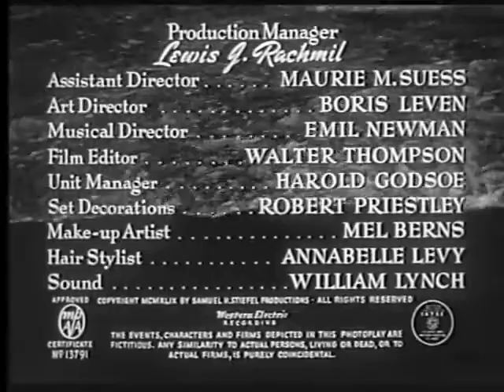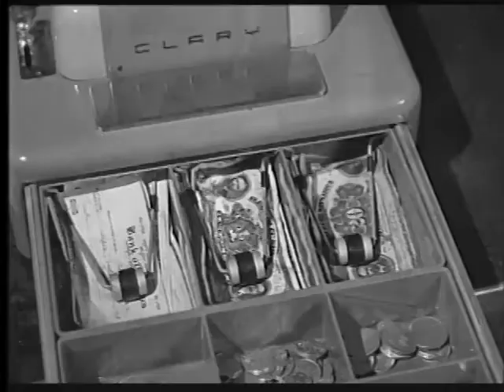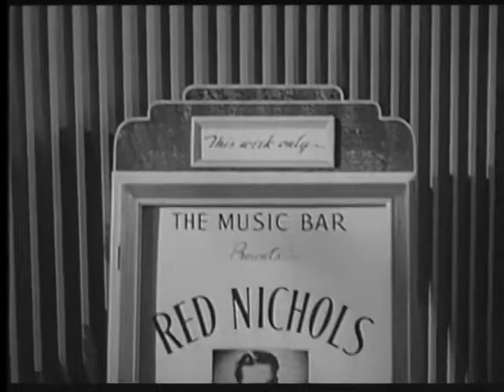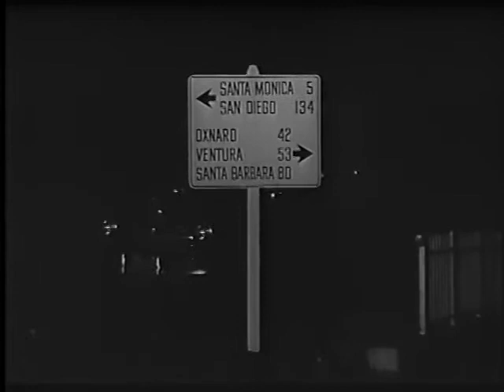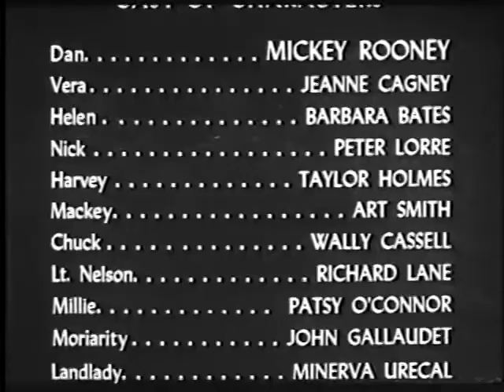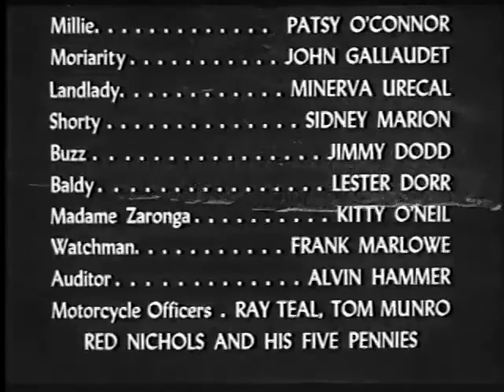Živi pesak | film noir sa prevodom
Nakon što je od svog poslodavca uzeo 20 dolara kako bi otišao na spoj s planom da ga otplati sljedeći dan, automehaničar pada u sve katastrofalnije okolnosti za sve više i više novca, te ubrzo izgubi kontrolu...

Živi pesak je američki noir  film sa prevodom iz 1950. godine u kojem glume Mickey Rooney i Peter Lorre, a prikazuje porijeklo mehaničara iz garaže u zločin. Film sa prevodom je režirao ga je Irving Pichel nedugo prije nego što je uvršten na hollywoodsku crnu listu (koju je ustanovio Odbor za neameričke aktivnosti House-a kako bi spriječio zaposlenje scenarista sa sumnjom na komunističku pripadnost). Ceo Film sa prevodom je Rooneyju pružio priliku da igra protiv tipa glumeći u ulozi koja se potpuno razlikovala od njegove ranije uloge nedužnog "lijepog momka" upopularnoj MGM -ovoj seriji filmova sa prevodom Andyja Hardyja.
Drama, kriminalistički film, noir, triler